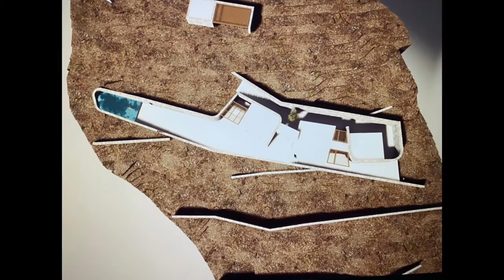Scopas: SOLD/NOT AVAILABLE - C452 Land 11400m2 for sale in Lefkes, Paros island, Greece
Scopas Real Estate & Constructions - Paros island, Greece.

A plot of land with a total surface of 11400m2 in eastern Paros, near the village Lefkes.
With a building capacity of 280m2 but there is a building permit on the way to be issued that also includes water element.
With easy access and view to the sea and the island of Naxos.
17 km from the port of Parikia
25 km from the airport

-- About Scopas real estate & constructions:

Scopas Real Estate" has operated within the Paros real estate business for the last 20 years. The owner, Mr Manolis Akalestos, is a specialist in property evaluation, property development and construction management.

If you're looking for property on Paros, Antiparos, Naxos or Sifnos islands, whether it is a holiday home, villa, apartment, studio, house, land, or as a short or long-term investment, we will be the best consultant to make sure that your money will be well invested.

- Address: Paros Paroikia \ Naxos Paralia Chora \ Antiparos Main market street